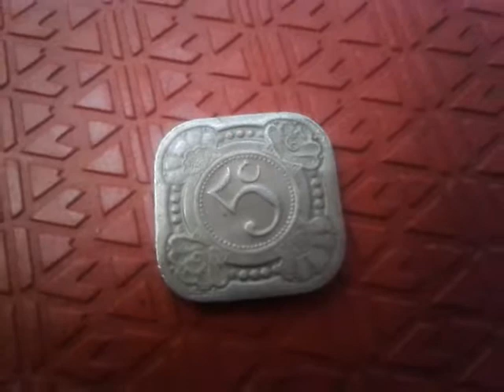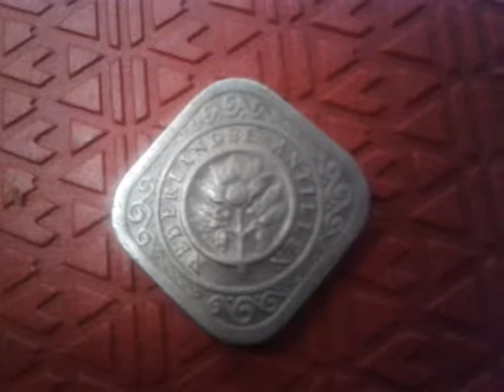Coin of Netherlands 5 cents Antilly 1967 coin value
5 cents 1967 Netherlands coin value